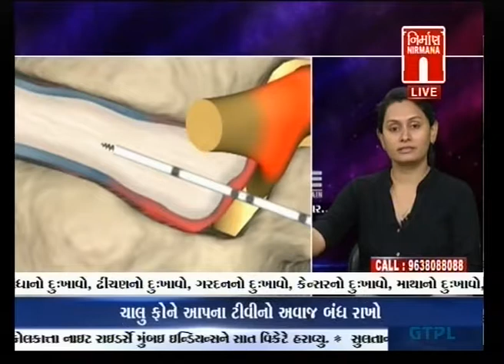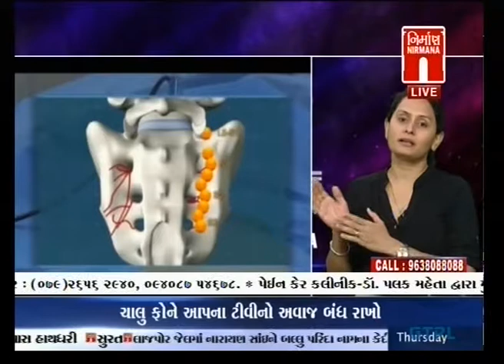PAIN CARE, Dr Palak Mehta, Pain Clinic